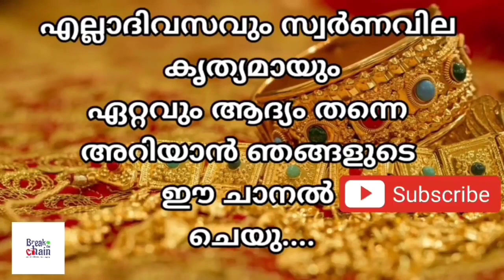today goldrate/ഇന്നത്തെ സ്വർണ്ണ വില /18/10/2022/ Oman gold price today/kerala gold rate today/gol